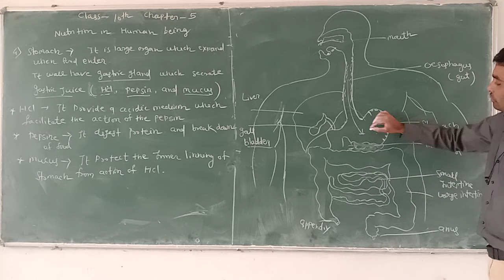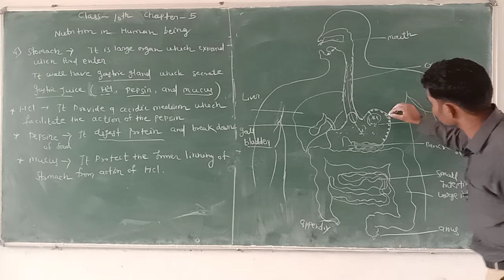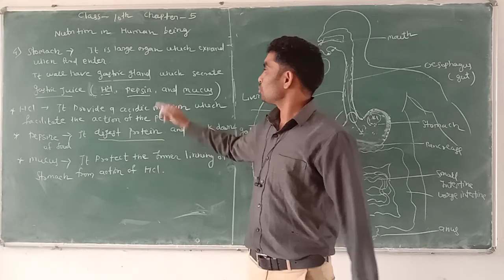class 10 |chapter 6 |life processes |part 1 (B)